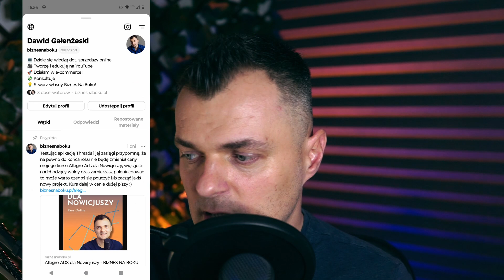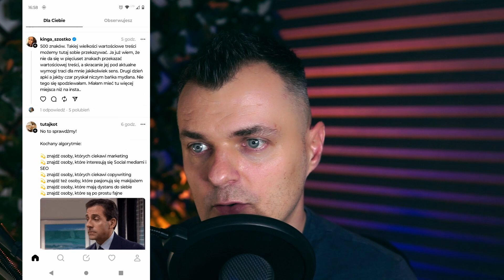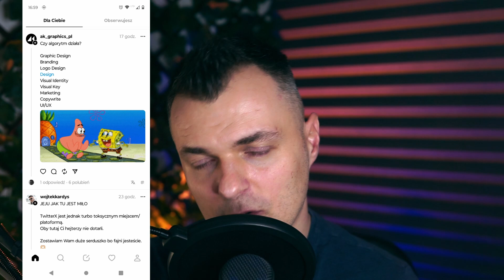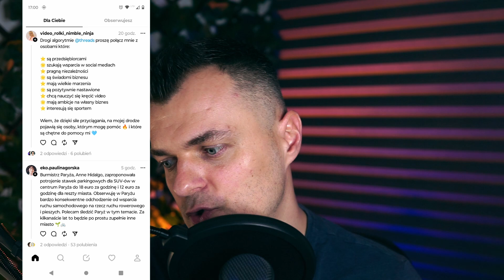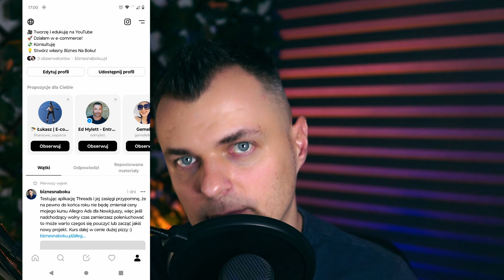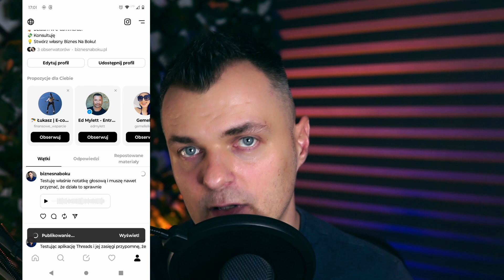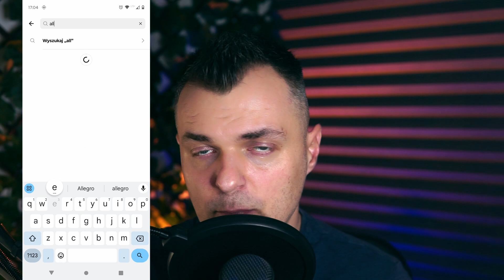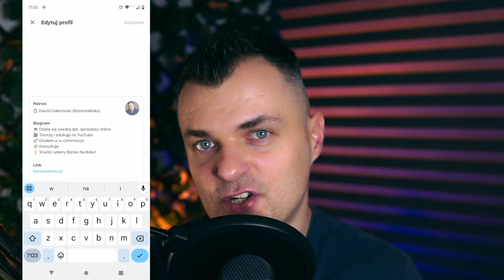Threads już w Polsce. Czym jest? Jak się poruszać po aplikacji?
14 grudnia Threads oficjalnie zagościł w Unii Europejskiej w tym oczywiście w Polsce. Czy to tylko wymysł Marka Zuckerberga, aby mieć również swojego Tweetera? Czym dokładnie jest aplikacja, której fundamentem jest Instagram? Jak działa i jak się poruszać - o tym w dzisiejszym odcinku. Zapraszam!

Dziękuję że jesteś ze mną, to właśnie dzięki Tobie mogę tworzyć więcej darmowych treści na kanale.